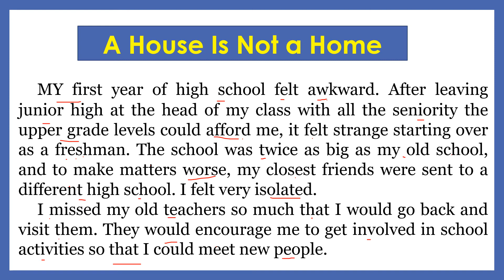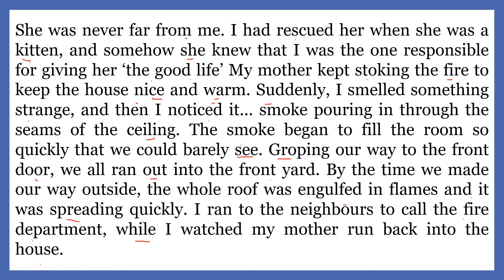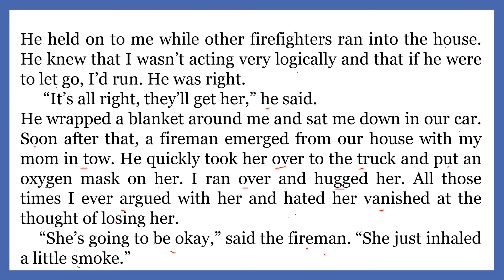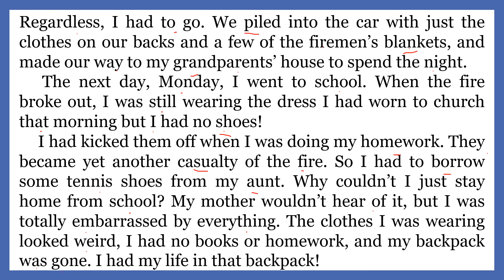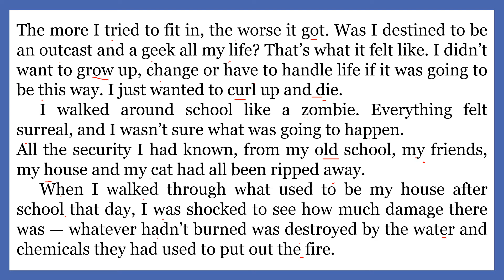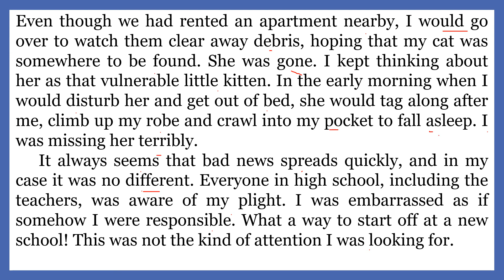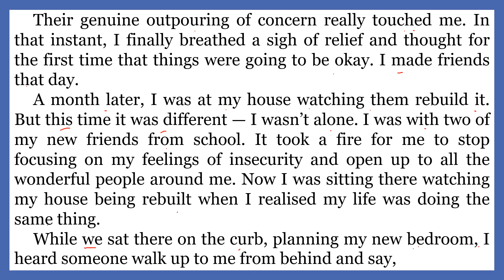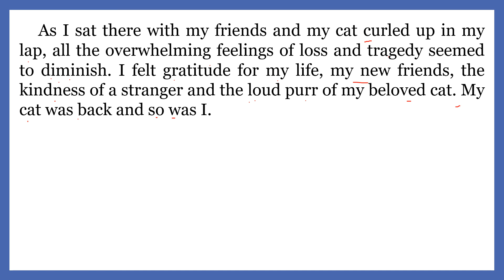NCERT I RBSE I English I Class 9th I Moment I Chapter- 8 I A House Is Not a Home I Hindi Explanation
Introduction to the Lesson

The story highlights the thin difference between a house and a home. While a house is a building where people live, a home is a place where a family lives together sharing the unique bond of love and oneness. The narrator’s house gets destroyed by fire and he gets a new house. Then he realizes that his home is the one built by the love and affection of his family and loved ones. Love and affection of one’s family is precious.